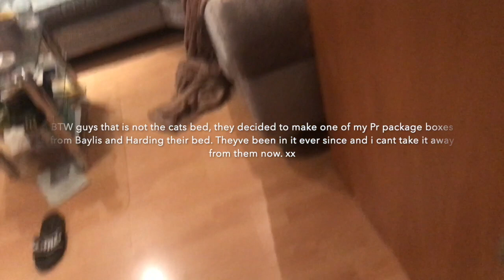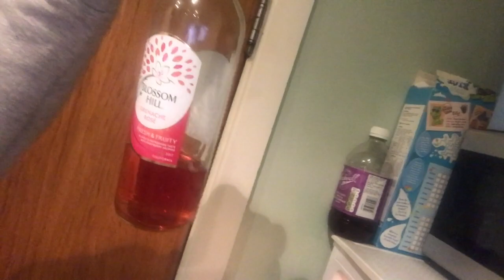IM ENGAGED!!!! *Emotional* New Years Eve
IM ENGAGED! *Emotional* NYE

Let me know what your thoughts are in the comments below.

I love you all and I appreciate your support I want to give something back. I will be shouting you out at the end of my videos.

REMEMBER: YOU ARE ALL BEAUTIFUL, LOVE YOU ALL XOXO

body scrubs